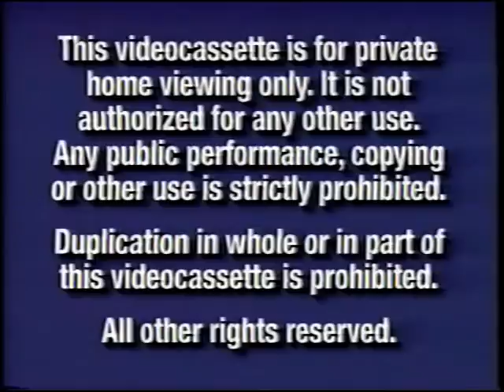Opening to Dumbo II 2002 Demo VHS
There is a 2002 demo vhs of Dumbo II because he cancelled it!